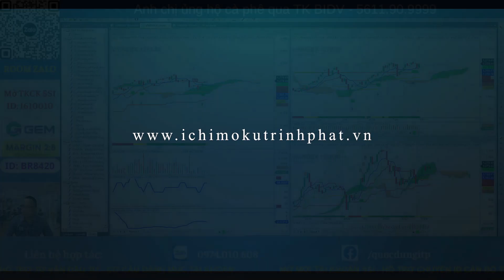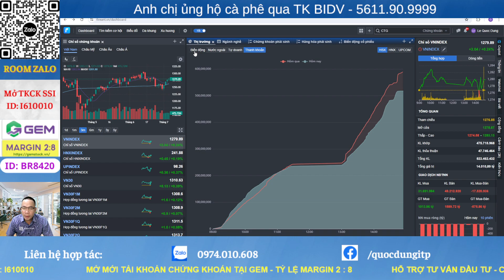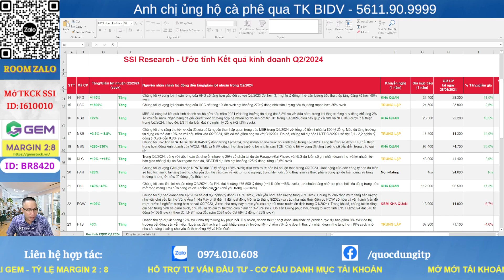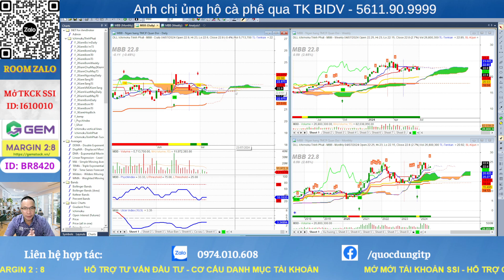Phân tích cổ phiếu, cổ phiếu tiềm năng hôm nay | Cổ phiếu MBB | Quốc Dũng ITP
Thị trường phục hồi, tạo đáy đi lên cần sức mạnh của nhóm Ngân hàng, và MBB là một trong những cổ phiếu leader của nhóm ngành Ngân hàng, là cổ phiếu mạnh đáng đầu tư trong giai đoạn đến.

Trong video này em Dũng sẽ chia sẻ cho anh chị các cơ hội đầu tư cổ phiếu để anh chị tham khảo, đưa ra chiến lược đầu tư phù hợp cho từng cổ phiếu cụ thể.
Nhận định thị trường chứng khoán. Chương trình nhận định chứng khoán, các kịch bản khả năng có thể xảy ra trong dài hạn, trung hạn cũng như ngắn hạn dành đến anh chị hàng ngày.
Trong video, livestream này em Dũng sẽ nhận định diễn biến của thị trường chứng khoán hôm nay diễn biến thế nào, các khả năng trong ngắn, trung hạn, và dài hạn.

👉 ID SSI: I610010
👉 Mời cà phê ủng hộ qua số tài khoản: BIDV - 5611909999 - Lê Quốc Dũng
👉 Lịch Livestream hàng ngày: 08h45 từ Thứ 2 - Thứ 6